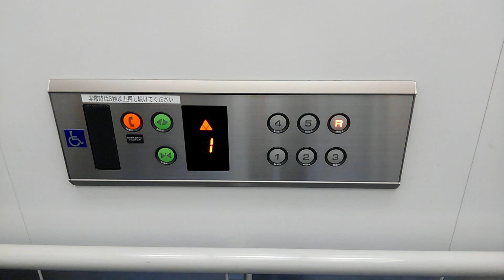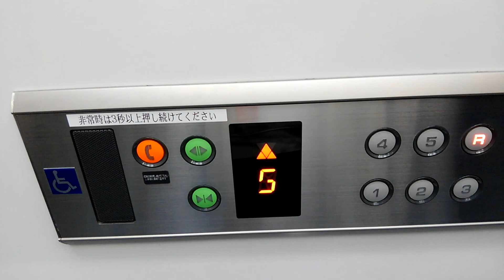アリオ八尾エレベーター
機種スペックレボ